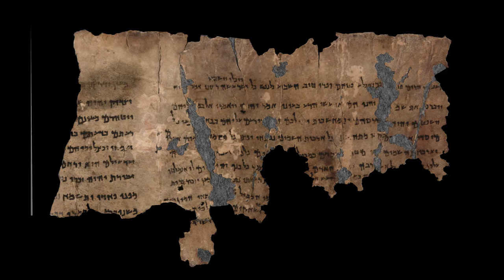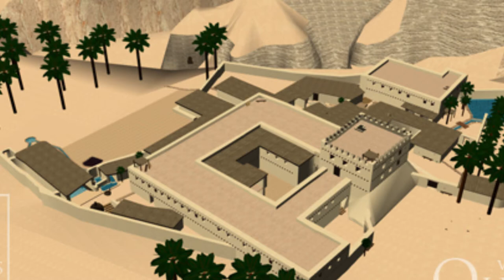RELS219Q - Qumran Decoded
Sources:

"Virtual Qumran." The UCLA Qumran Visualization Project. UCLA. Web. 6 May 2015.

Cargill, Robert. "The Bible and Interpretation." The Bible and Interpretation. UCLA, 1 May 2009. Web. 6 May 2015.